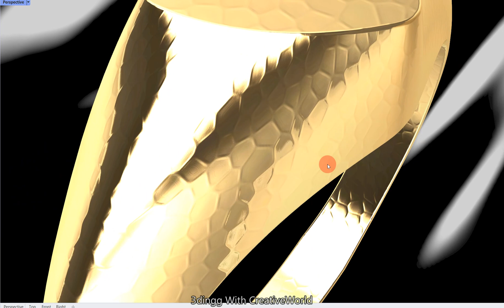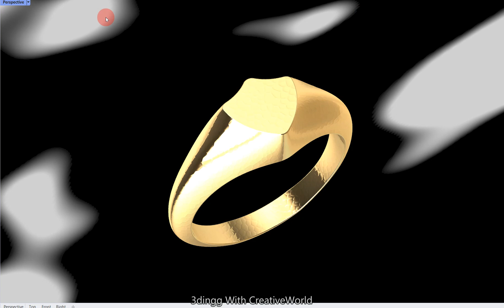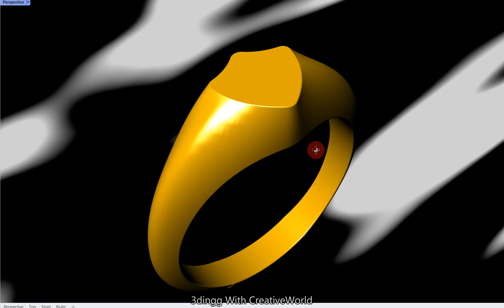Rhino 3d | signet ring in rhino3d rhino3d | jewelrydesign 3dmodelling | Designer Jewelry